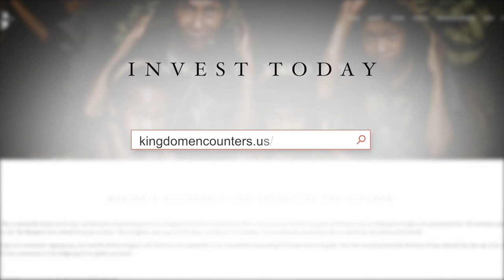Jesus In The Workplace | Bill Pancake | Awaken the Wonder PODCAST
Have you thought about how to bring Jesus into your office, classroom, or store? Bill tells us about how he brings Christ into the workplace every day. He is a Statefarm agent who has been with the company for over 40 years now and has been one of the top 50 agents in the nation for 7 years in a row.  As you grow in your relationship with the Lord, you'll be able to hear him more clearly. Being bold with your faith and being willing to let God use you will give you more opportunities to share God in the workplace.